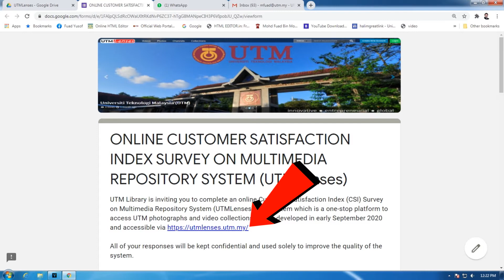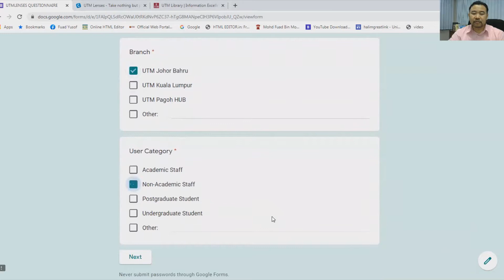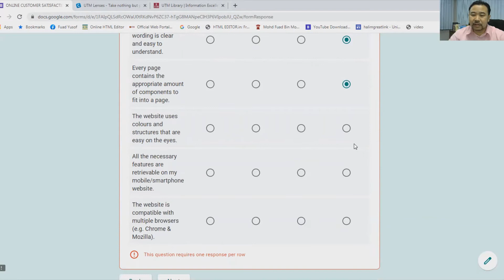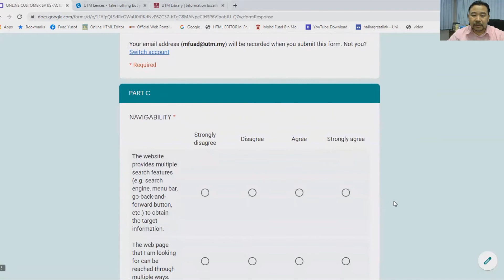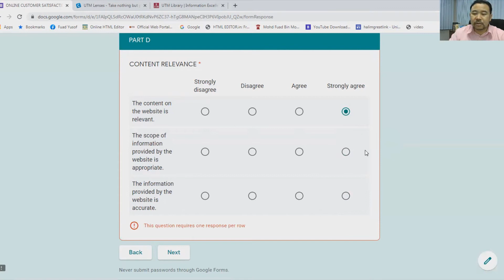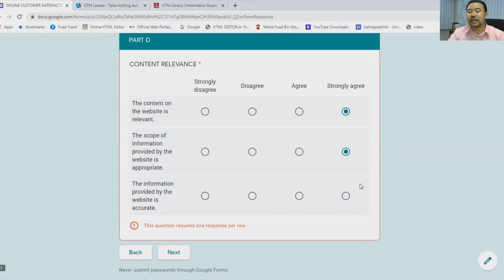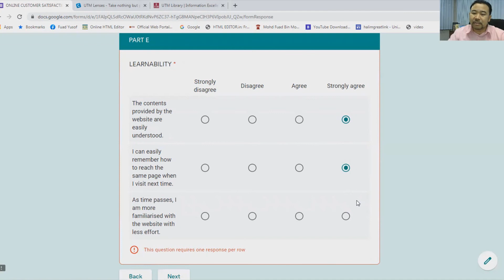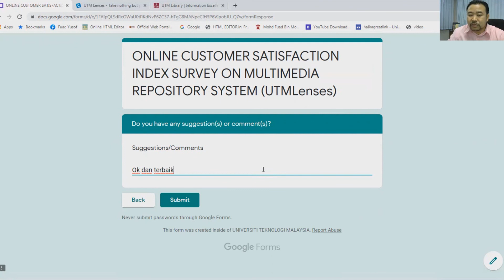Soalselidik UTMLENSES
Soalselidik